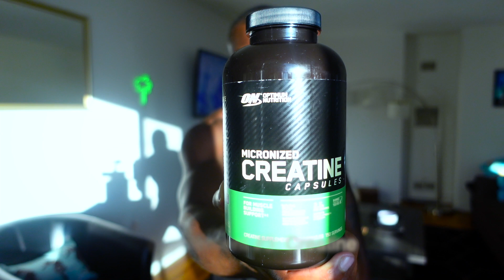Best 3 Supplements To Get JACKED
These 3 supplements get you JACKED! If you'r looking for help to gain muscle and lose fat, these 3 supplements I personally use work the best.